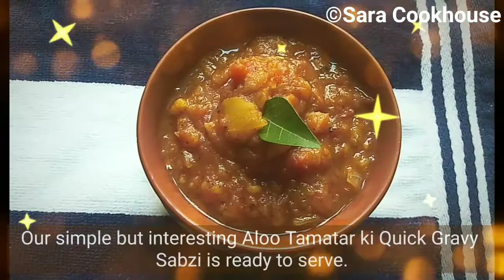Aloo Tamatar ki Quick Gravy Sabzi in Cooker| With interesting and quick method | Potato Tomato Curry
Aloo Tamatar Ki Sabzi is a simple, comforting and easy to make dish which is very easy to cook by using the cooker. It is made by cooking potatoes with simple tomato, onion and some spices. It is not only flavorful and delicious, but it is also a quick solution when short of time or when short of vegetables in the kitchen. It goes very well with roti and rice.

Ingredients:-

1.5 tbsp oil,

2 medium size tomato chopped,

1 medium size onion chopped,

1 tsp ginger garlic paste,

1 tbsp kanda lasun masala,

¼ tsp turmeric powder,

1 tsp salt,

½ tsp kashmiri red chilli powder (optional but it will increase colour of sabzi),

½ tsp garam masala,

1 tsp sugar (optional but it will balance sourness of tomatoes),

1 tsp kasuri methi crush it with hands,

2 big potato peeled and diced,